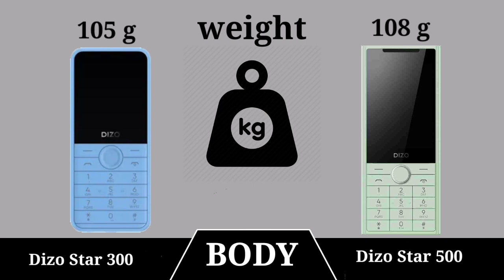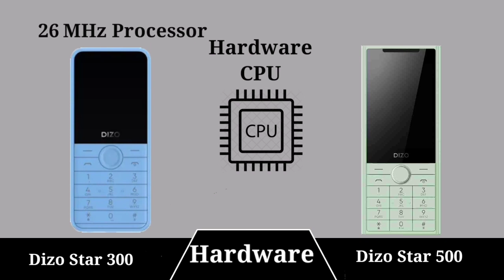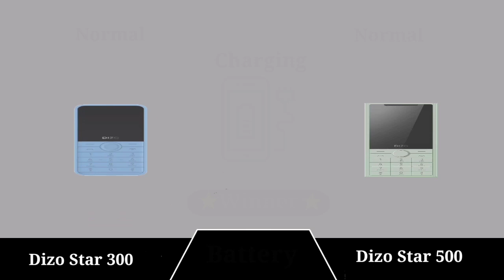Dizo Star 300 Vs Dizo Star 500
TMKTECH
In This Video Dizo Star 300 Vs Dizo Star 500 which is best Sametphone Latest Videos On***: ** : ***